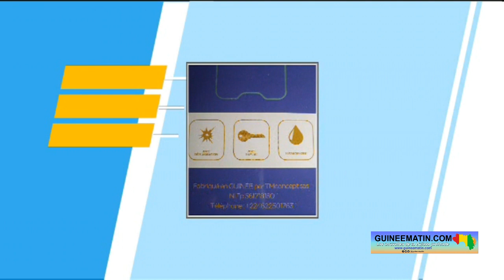NanoFlex de TM Concept sas : une protection d'écran en cas de casse pour tous vos appareils tactiles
Développé par l'entreprise TM Concept, NanoFlex est bien plus qu'un simple protecteur d'écran. Il allie résistance, flexibilité, sensibilité, clarté et protection. Cet anti-casse est compatible avec une large gamme d'appareils tactiles (téléphones, tablettes, ordinateurs…) et offre une garantie à vie à ses utilisateurs. NanoFlex est conçu à partir de matériaux de haute qualité, tels que le polyéthylène et le polymère radiopaedia, procurant ainsi une confiance totale et générant des économies substantielles. Il se distingue nettement des autres protecteurs d'écran disponibles sur le marché guinéen. Et, son fabricant, TM Concept, atteste de sa solidité et s'engage activement dans la préservation de l'environnement grâce à un système de recyclage.

« Notre produit phare, NanoFlex, est élaboré à partir de polyéthylène et de polymère radiopaedia. Cette composition lui confère une flexibilité pour absorber les chocs et un revêtement anti-traces. Présent sur le marché depuis un mois, notre objectif est de faire découvrir à la population ce produit que nous considérons comme exceptionnel. Il est le fruit de nombreuses avancées technologiques et de recherches approfondies. Nos protecteurs d'écran, en réalité, sont des remparts contre les casses. Ils sont destinés aux téléphones, tablettes, ordinateurs et terminaux de paiement... Certes, d'autres solutions de protection existent déjà sur le marché, mais nous mettons en avant la tranquillité d'esprit et les économies réalisées. Avec NanoFlex, un seul achat suffit et en cas de casse, nous le remplaçons gratuitement, sans frais supplémentaires. C'est là notre principale particularité. Nous offrons une garantie à vie à nos clients. Nous leur demandons simplement de conserver l'emballage d'origine. En cas d'incident, il leur suffit de se présenter avec l'emballage et le produit endommagé pour obtenir un remplacement. Cette procédure peut s'effectuer directement à l'endroit de l'achat ou dans l'un de nos points de vente. Nos clients peuvent également contacter notre service clientèle. Cela nous permet également de contribuer à la préservation de l'environnement en évitant la dispersion des emballages et en favorisant leur recyclage », explique Mamady Touré, dirigeant de TM Concept.

Les protecteurs NanoFlex sont disponibles en Guinée depuis un mois et sont actuellement en vente à Conakry ainsi que dans certaines régions et villes de l'intérieur du pays.

« Nos produits sont très abordables et accessibles à tous. Nous proposons ce produit à partir de 25 000 francs guinéens. Actuellement, nous rencontrons des difficultés à obtenir des grossistes, car beaucoup d'entre eux préfèrent des produits qui se cassent pour inciter le consommateur à en racheter un autre. C'est pourquoi nous sommes en train de nouer des partenariats avec certaines entreprises qui comprennent notre concept. Cependant, nous pouvons également effectuer des livraisons partout à Conakry au tarif unique de 8000 francs guinéens. Nous disposons également de points de vente à N'zérékoré, Mamou et Siguiri. Nous avons une confiance totale en ce produit. Il combine différentes technologies qui nous assurent à 100% de la qualité de nos produits. C'est d'ailleurs pourquoi nous offrons cette garantie à vie. Je comprends que certains puissent trouver cela surprenant, mais je vous assure, cette garantie est bien réelle. Ce n'est pas simplement du marketing, essayez notre produit et vous constaterez par vous-même », rassure Mamady Touré.